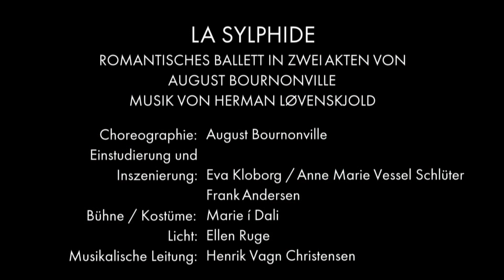LA SYLPHIDE | Trailer | Staatsballett Berlin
Mit dem Ballett La Sylphide über einen schottischen Landjunker und dessen unerfüllbare Liebe zu einer Sylphide hatte man zur Uraufführung 1832 in Paris den Nerv des Romantischen Zeitalters getroffen. Es wurde zum Modell für das weiße Ballett schlechthin, für die Bedeutung der Ballerina, die rätselhaft, überirdisch und unberührt auf Spitze entschwebt. Seine Fassung von 1836 wird vom Staatsballett Berlin in der Rekonstruktion durch Frank Andersen getanzt.

»Dem Staatsballett gelingt es, diesem Urmodell des romantischen Balletts auf hinreißende Weise Leben einzuhauchen.« – Tagesspiegel

»Die Romantik und ihre Ideen [stehen] leuchtend vor den Augen des erstaunten Publikums.« – Deutschlandfunk

»Mit einem Museumsstück den Eindruck von Zeitgenossenschaft zu erwecken – am Staatsballett gelingt’s.« – Berliner Morgenpost

Termine ▶︎ 04.04. | 22.04. | 26.04. | 26.05. | 31.05.

Choreographie: August Bournonville
Einstudierung und Inszenierung: Eva Kloborg | Anne Marie Vessel Schlüter | Frank Andersen
Bühne / Kostüme: Marie i Dali
Licht: Ellen Ruge
Musikalische Leitung: Henrik Vagn Christensen
La Sylphide: Maria Kochetkova, Polina Semionova, Luciana Voltolini
James: Marian Walter, Daniil Simkin, Alejandro Virelles
Madge: Aurora Dickie, Arshak Ghalumyan, Sarah Brodbeck